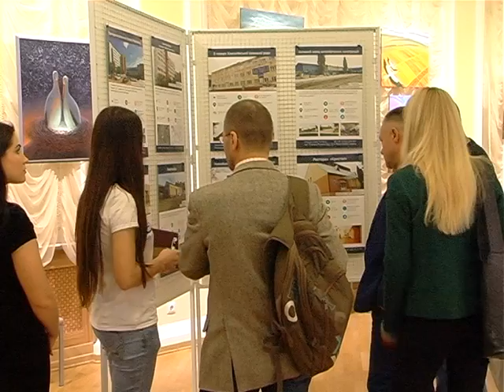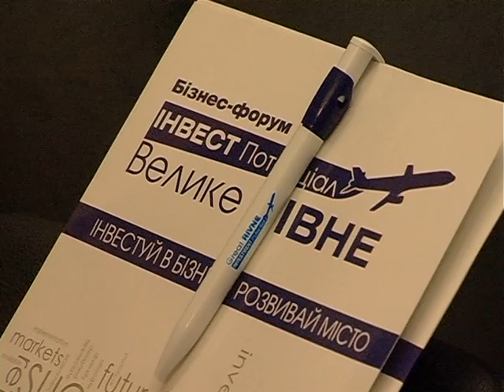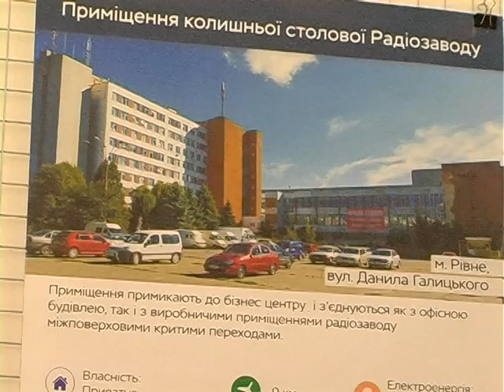Міжнародний бізнес-форум "Велике Рівне. Інвест потенціал"